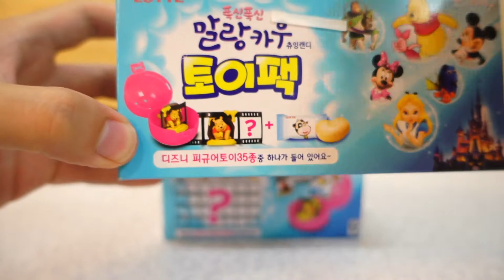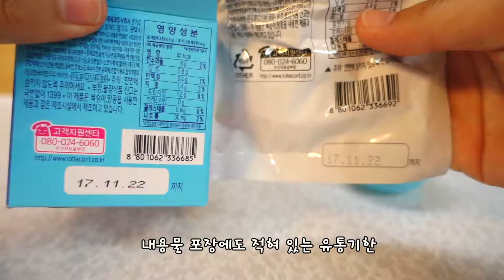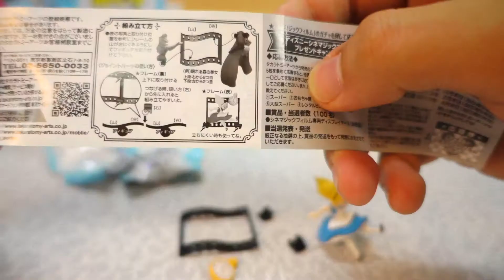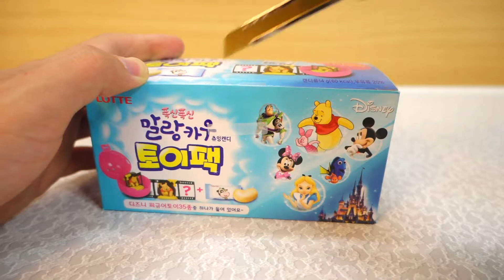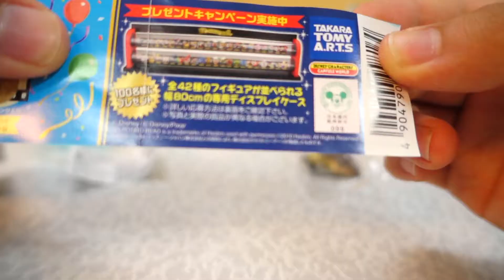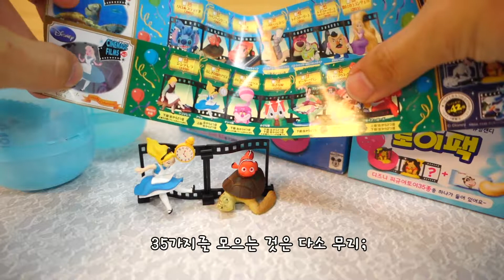폭신폭신~ 말랑카우 토이팩! | 붕어빵 남매(오빠)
말랑카우와 디즈니 캡슐토이 세트로 나온 토이팩이에요~
할인을 해서 그런지 가격대비 괜찮은 것 같아요.^-^